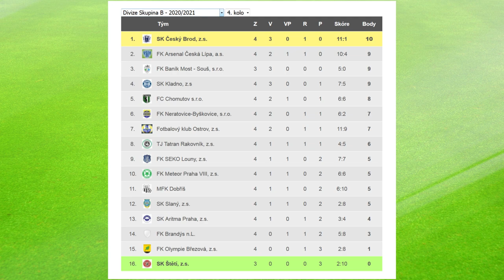Fotbal SK Štětí - Fotbalový klub Ostrov 2-3 12. 9. 2020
SK Štětí - Fotbalový klub Ostrov  2:3(1:1)
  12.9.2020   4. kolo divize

4. kolo divizní soutěže proti sobě svedlo v sobotu 12.9. SK Štětí a Fotbalový klub Ostrov.  Domácí si po debaklu v posledním kole v Českém Brodě 5:0 brousili zuby na první body v soutěži. (7)Ale byl to hostující hráč , který zahrál na pravou tyč štětstké branky hned v úvodu. Domácí se dlouho hledali a teprve až v 19. minutě přišla ke slovu střela Jakuba Píchy k bližší tyči, kterou gólman Dominik Vaněček vytěsnil na roh. (30)Šance se střídaly na obou stranách. Tomáš Bursík ale možnost dostat hosty do vedení promarnil. Branku netrefil. Ve 37. minutě se obrana Štětí nedohodla, kdo bude hrát a zničehonic se na Václava Sailera řítil Martin Matoušek, který dostal hosty do vedení 1:0.  (40)Vyrovnání a první gól v soutěži vstřelilo Štětí ve 40. minutě. Miroslav Muller načasoval přihrávku na Tomáše Beláka, který zkušeně srovnal na 1:1. (43) Ještě než se mužstva vydala do kabin občerstvit tak to svojí pověstnou pravačkou zkusil Marek Polák, ale branka po střele z dobrých 25 metrů z toho nebyla. Hned po změně stran to byli domácí, kdo si vypracoval šance. (51)Na přetažený roh z levé strany číhal u zadní tyče Marek Polák, ale míč mu na nohu nejlépe nesedl. (53) Další možnost měl Jiří Neuman, který tlačil míč do sítě i očima, ale ten ho neposlechl. V 59. minutě se hosté snadno dostali k míči a  neštěstí bylo na světě. Lukáš Jankovský se dostal před obránce a upravil na 2:1 pro Ostrov. (68)Štětí muselo zase dotahovat a vyrovnání na 2:2 se dočkalo v 70. minutě. Brankář hostů poslal nedovoleně k zemi Adama Brůžu a kopala se penalta. (71) Proměnil ji Tomáš Belák. V 85. minutě přišel šok pro domácí. Po dlouhém autu se do míče opřel Jakub Dušek a málem protrhl síť. 3:2 pro hosty.  (90) Štětí  mohlo v poslední minutě vyrovnat, když  se hezky před gólmana dostal Lukáš Janovský, ale neuspěl. (91) V úplném konci mohli hosté ještě zvýšit na 4:2, ale Štětí podržel Václav Sailer. Bylo to ale málo platné, protože Ostrov vedení 3:2 udržel.
     Po 4. kole je na čele SK Český Brod s 10 body, druhý je Arsenál Česká Lípa s 9 body, 3, FK Baník Most Souš s 9 body , ale má před sebou dohrávku se Štětím . Na posledním 16. místě bez bodu je SK Štětí. 15. je FK Olympie Březová s jedním bodem a na 14. místě se 3 je FK Brandýs n.L.
    Další program SK Štětí. ve středu 16.9, v 16:30 dohrávka v Souši s FK BaníkMost-Souš. Autobuse vyjíždí ze Štětí ve 14:30. A pak v neděli 20.9, 2020 zápas na Meteoru s výkopem v 10:15. Odjezd v 7:45.

Branky : Tomáš Belák 2 (1 z penalty)
Sestava: Václav Sailer-Lukáš Vávra(64. Adam Brůža), Petr Stejskal, Jiří Neuman, Lukáš Janovský-
               David Čada(46. Rudolf Slanička), Marek Polák, Jakub Pícha(46.Jakub Slavíček), Tomáš
               Belák, David Mencl(85.Jan Prieložný)-Miroslav Müller Müller
Připraveni: Lukáš Jakl, Pavel Fary
Trenér: Josef Jarolím  Asistenti: Pavel Hoznédl, Jiří Vacek
Vedoucí: Martin Toráč
Rozhodčí: Tereza Hessová-František Cihlář, Marek Mazanec Delegát: Michal Walter
Hlavní pořadatel: Václav Švancar   100 diváků